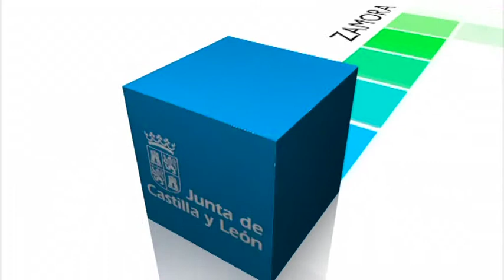Herrera defiende en las Cortes la gestión de la Sanidad pública